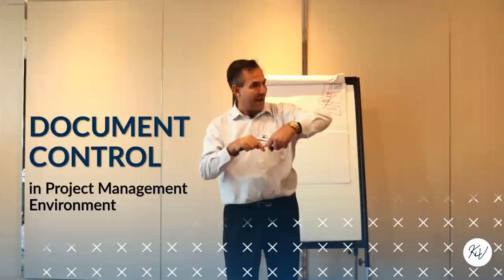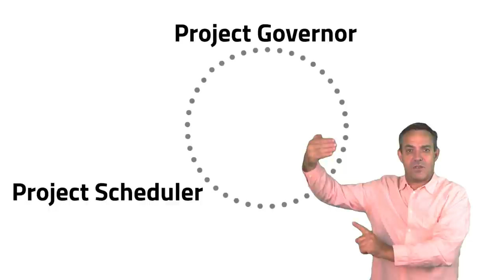Document Control in a Project Environment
Having issues with your project's record management system❓
Skill up to successfully lead and direct projects with us‼️

✅Improve service quality, project success rates, and better decision making.
✅Improve document control effectiveness.
✅Financial savings through greater productivity.

Contact my team and I today. Master critical industry skills.